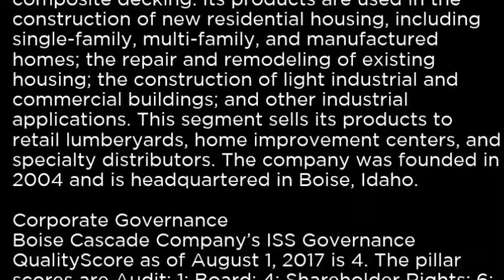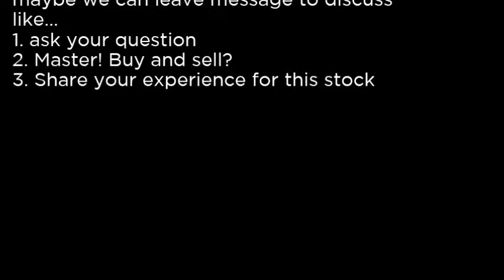BCC Boise Cascade Company BCC buy or sell Buffett read basic